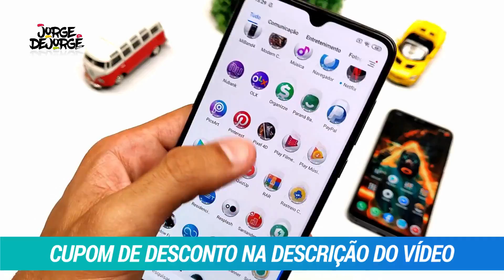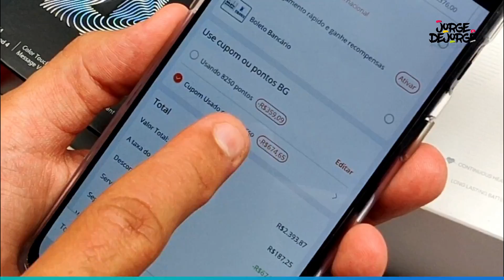★ REDMI NOTE 7 nunca foi tão BARATO! 😀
★ TODOS OS CUPONS NO BANGPROMO